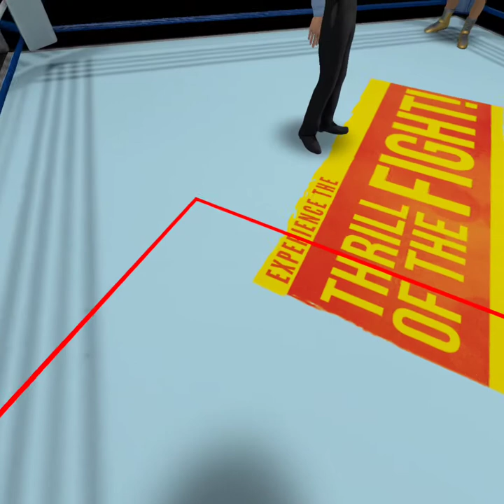THRILL OF THE FIGHT BEATING THE WORLD CHAMPION | OCULUS QUEST 2 VR THRILL OF THE FIGHT I WON!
HEY FRIENDS :) HERE IS THE LATEST! GOT THE OCULUS QUEST 2 VR .. the thrill of the fight is super fun and a great workout.. I played this and was sore for 3 days after lol.. took on the world champ... was no joke.. was very tired :) but I DID IT! ETPC Etpcepictimepasschannel EPTC EPIC TIME PASS CHANNEL